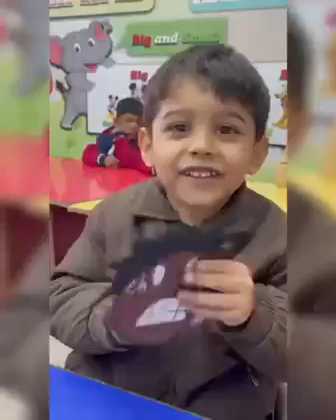Nora_International_Schools Diagraphs KG#American_Schools#International_Schools#Riyadh#الرياض